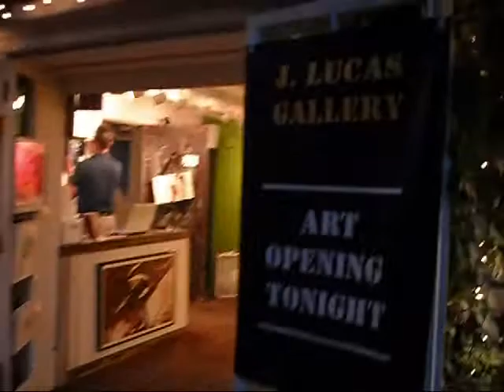Opening night of a show of paintings by John Lucas, at the J. Lucas Gallery in Provincetown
Provincetown is one of the oldest art colonies in the US and its East End Gallery District has Friday night openings every week during the high season. On July 3, 2009, John Lucas has an opening of his paintings, called "The Flower Show." Watch the video to see the paintings.